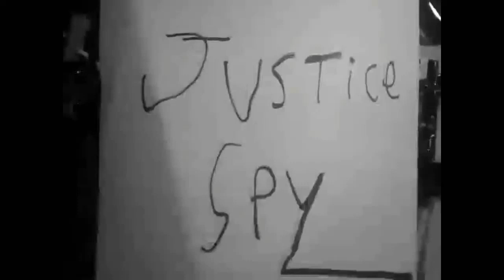JUSTICE SPY 720p Alternate Cut-ACEVEDO VIDEO Store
This is the alternate cut of Justice Spy. When I made the short film, my attention was to edit it. So you won't hear when I say "action." But I was unable to do it until now.

I didn't added sound effects or music, or even new title cards. I just want to fix it a bit, but still keep it true to the original version. I plan to do this to several of my short films that needs to be fixed a bit.